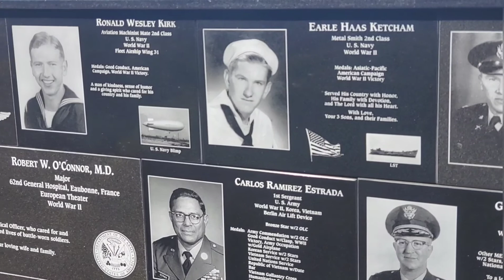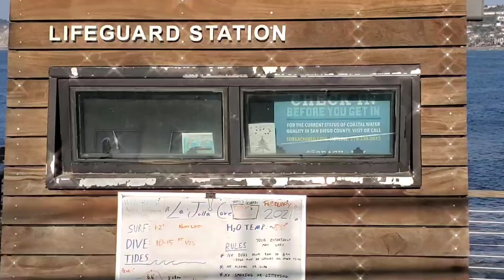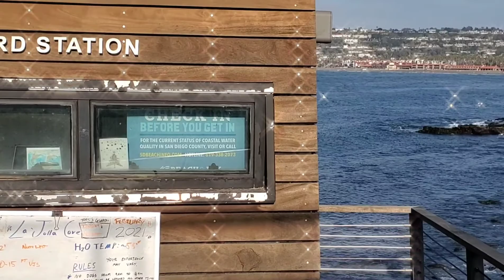Kumbaya 2021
"just for fun"... fun gals, fun trip... just fun.